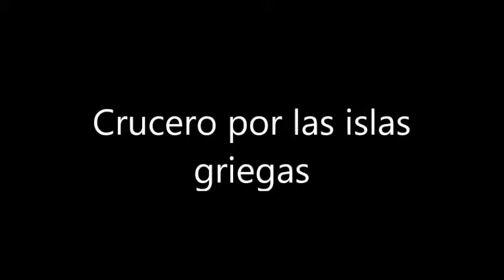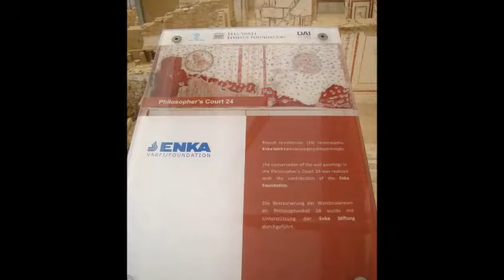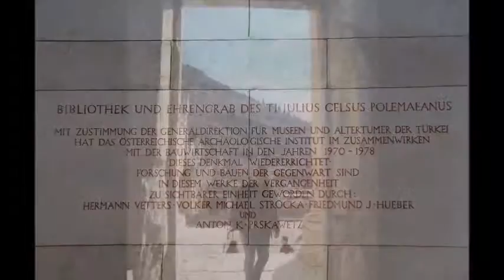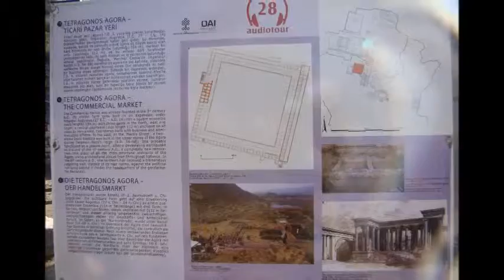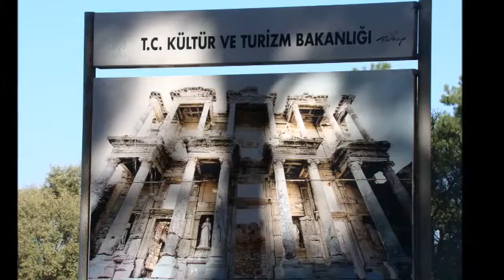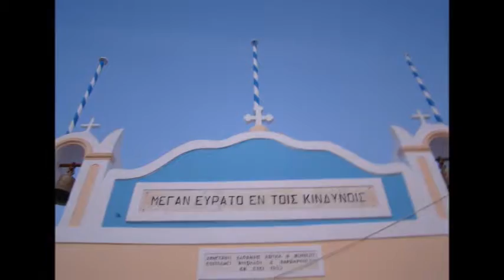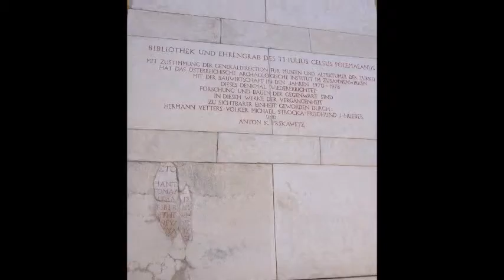Crucero por las islas griegas y Turquía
Crucero de Atenas (Lavrion) a Mykonos, Kusadasi, Patmos, Rodas, Creta (Heraklion) & Santorini